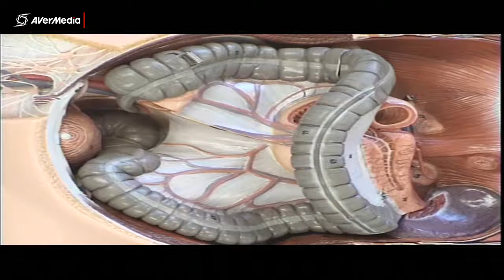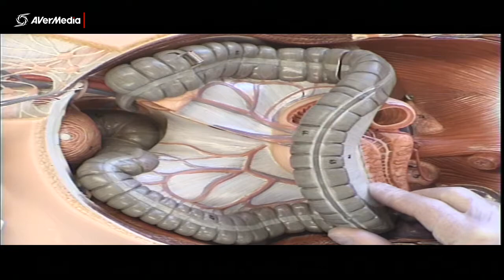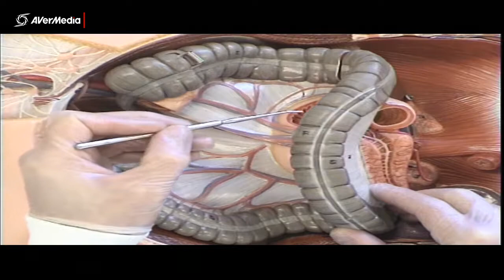Large Intestine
A brief description of some anatomical features of the large intestine using a plastic model.